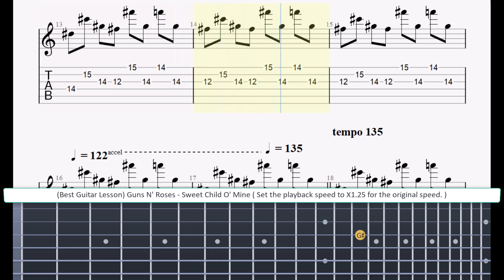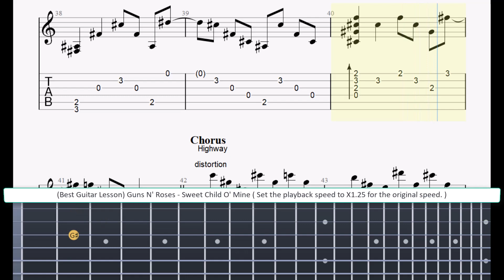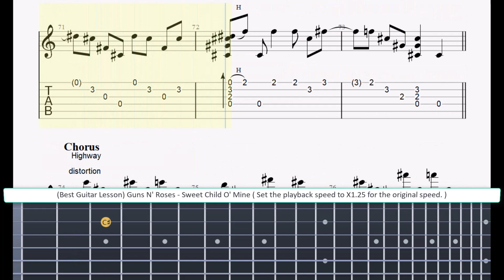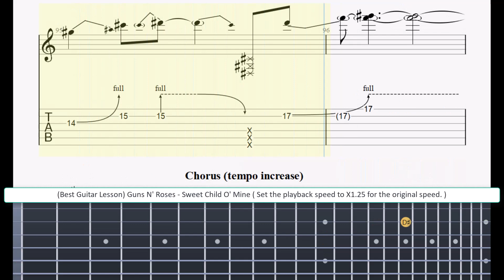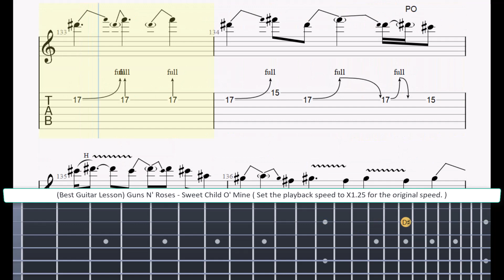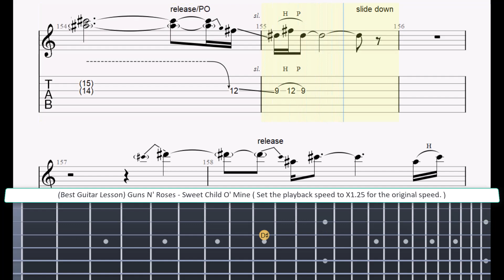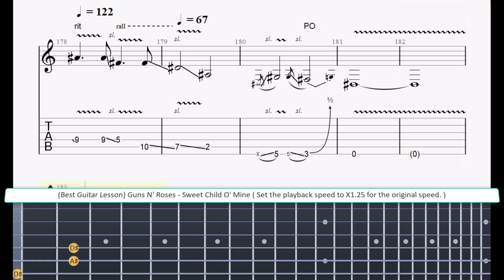(Best Guitar Lesson) Guns N' Roses - Sweet Child O' Mine (slow speed for lesson)